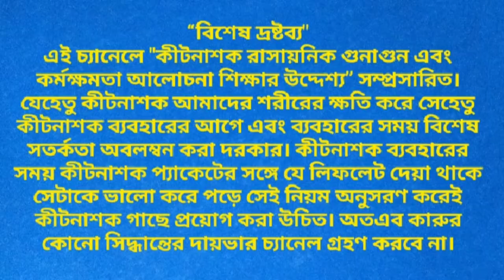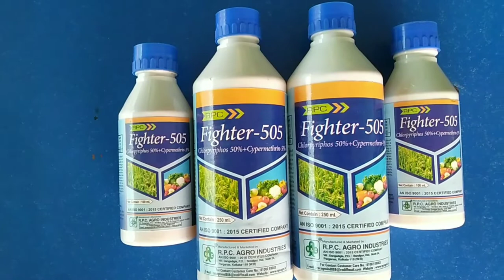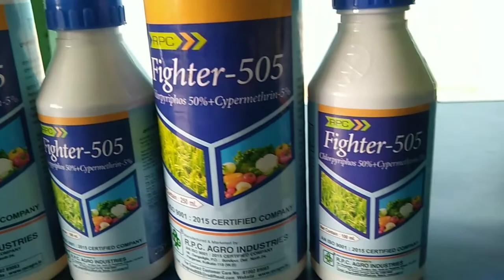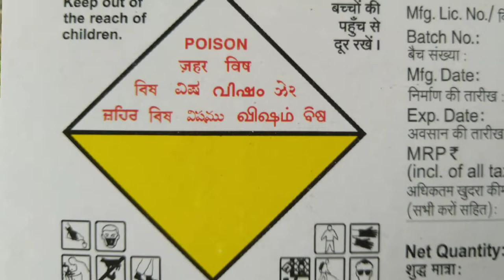chlorpyriphos 50+cypermethrin 5 ec⚡Fighter505 l#Hamla550 l ক্লোরপাইরিফস ৫০+সাইপারমেথ্রিন ৫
(ক্লোরপাইরিফস ৫০% + সাইপারমেথ্রিন ৫%)৫৫% ই.সি
নথিভুক্ত ফর্মুলেশান ☢️

🔰ফসল:-ধান, তুলো, আখ, সবজি ফসল।

🔰মাত্রা :- ৫৫% ই.সি. (১১২৫ মিলি/হেক্টর, (স্প্রে-১.৫ মিলি/লিটার জলে)।

   ❗( 1 )এই চ্যানেলে "কীটনাশক রাসায়নিক গুনাগুন এবং কর্মক্ষমতা আলোচনা শিক্ষার উদ্দেশ্য"সম্প্রসারিত।

     ( 2 )কীটনাশক আমাদের শরীরের ক্ষতি করে তাই কীটনাশক ব্যবহারের আগে এবং ব্যবহারের সময় বিশেষ সতর্কতা অবলম্বন করা দরকার।

    (  3 )কীটনাশক ব্যবহারের সময় কীটনাশক প্যাকেটের সঙ্গে যে লিফলেট দেয়া থাকে সেটাকে ভালো করে পড়ে সেই নিয়ম অনুসরণ করেই কীটনাশক গাছে প্রয়োগ করা উচিত।

   ( 4 )এই ভিডিওতে ব্যবহার করা ছবির ক্ষেত্রে কোম্পানির যে কীটনাশক দেখানো হয়েছে তা কেবল মাত্র ভিডিও ছবি পূরণ করার জন্য নির্বাচন করা হয়েছে কোম্পানির সঙ্গে চ্যানেল কর্তৃপক্ষের কোনো সম্পর্ক নেই। কারোর কোন ক্ষতির দায়ভার চ্যানেল কর্তৃপক্ষ নেবে না।

  ( 5 ) কারুর কোনো সিদ্ধান্তের দায়ভার চ্যানেল কর্তৃপক্ষ গ্রহণ করবে না।🚩❗